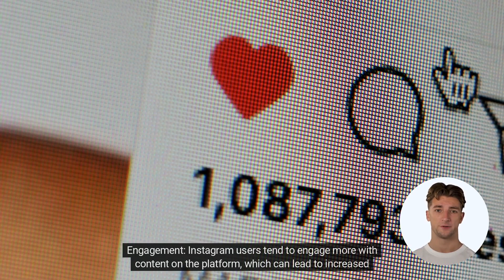Why You Should Use Instagram Posts and Reel Videos to Promote Your Business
As the #1 content marketing agency and AWS Developer, Leads Pro AI can help your business to grow fast with our rich experience and cutting-edge technology!

With 20 years experience, we have built more than 100 thousand websites, created over 200 hours of videos, and designed 1 million images, and helped over 5000 brand and 300 thousands products become successful.

We are closely working with local business platforms like Yelp, AirBnB, and Groupon as well as international platforms like Google, Amazon, Walmart, Shopify to make sure your business can stand out among the rest.

Our business was started from a small town in England called Bedford, since then we have opened three offices in China, and recently we've opened our new office in beautiful Vancouver, BC, Canada.

No matter you own a restaurant, coffee or bubble tea shop, retail store, gym, school, tour agent, adventure company or a room rented as air b and b, let us help your business to grow. We believe our warm-hearted team along with our most advanced A I Technology will bring your business to the next level!